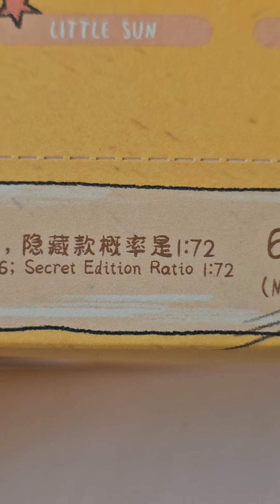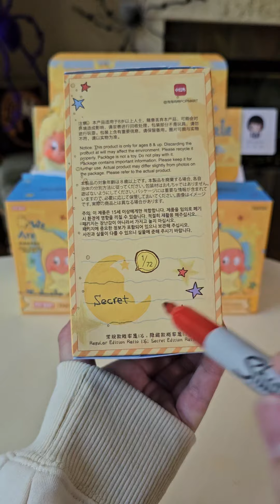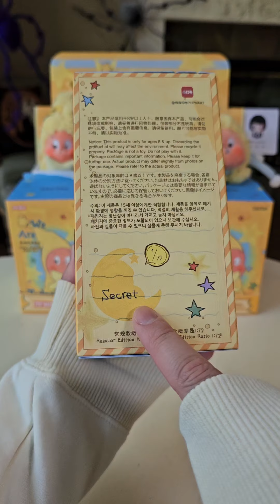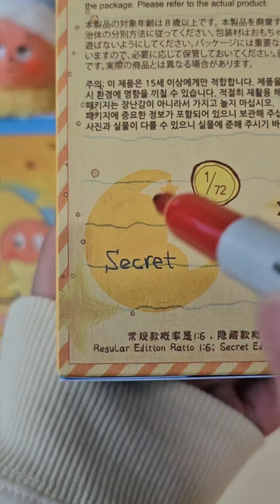✨️ Pop Mart Twinkle Twinkle Plush Pendant blind box case unboxing!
KiraKabuki Socials